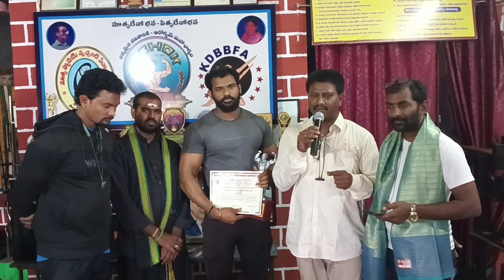Interview of Mr.K.Kondalu || Our National body builder || ASHOK GYM (Estd- 1994).